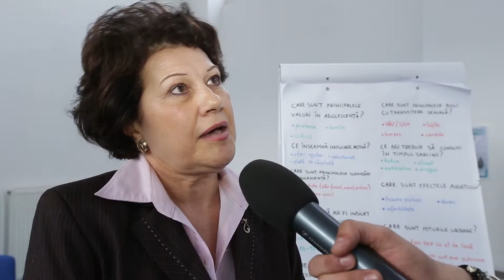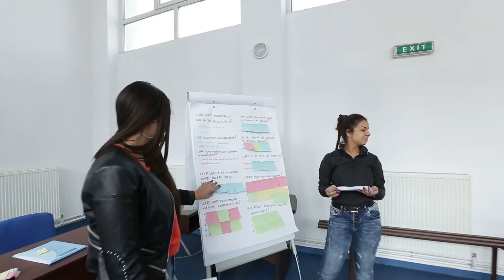Educatie pentru viata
ScoalaTV - Proedus PMB
Proedus - Civitas